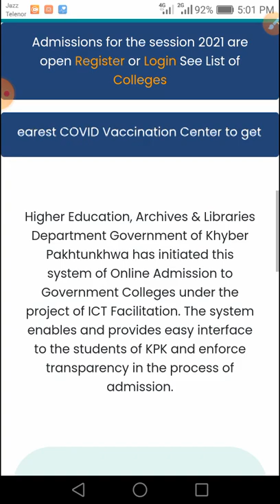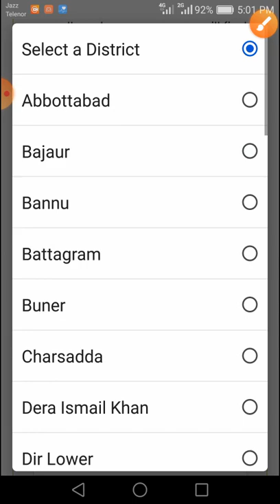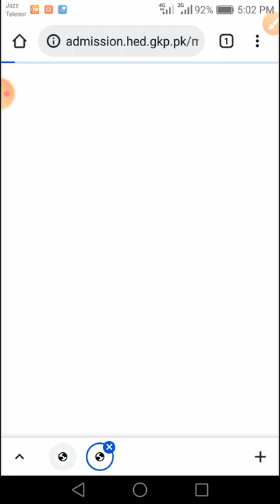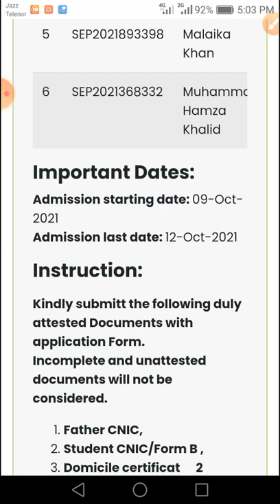How to check merit list of KPK Government Colleges 2021|| KPK Colleges Admission Meri list checking